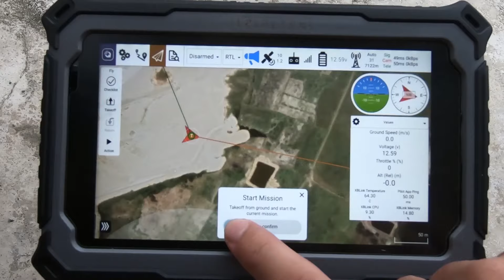XBLink enables the autonomous Precision Landing for Ardupilot UAV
Precision landing in Return To Launch Mode at 7m height.
The key value of some applications like drone delivery, drone in box.
Materials:
    - Ardupilot quadcopter